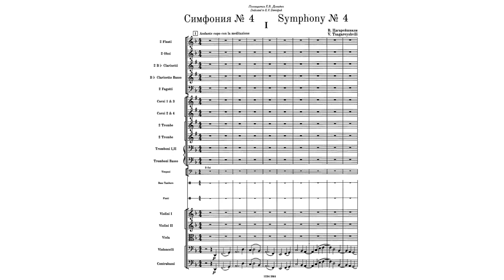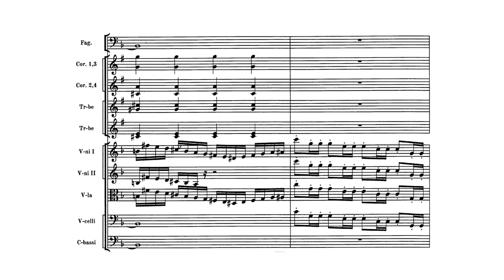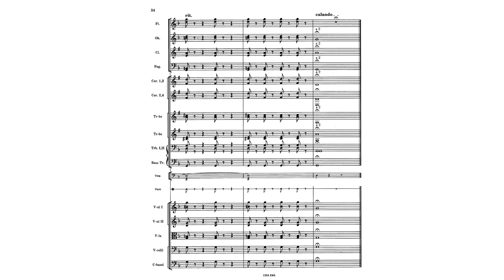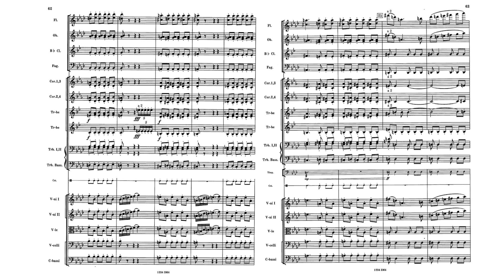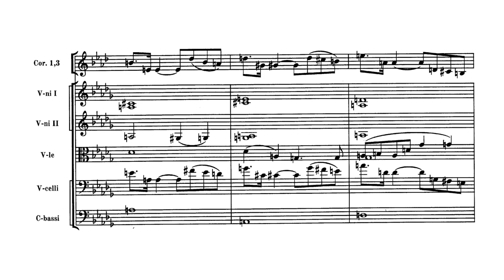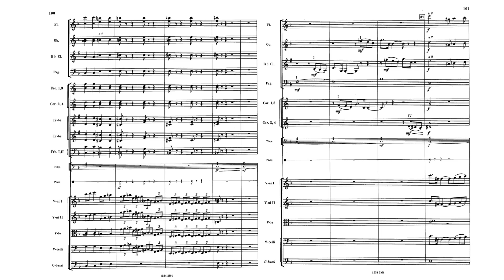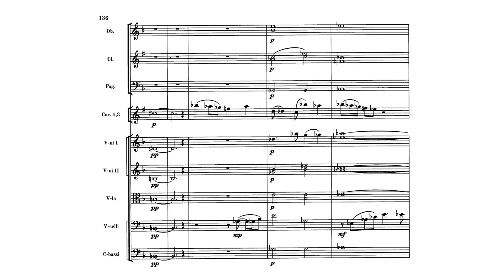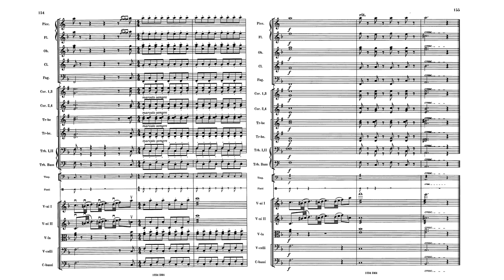Tsagareyshvili: Symphony No. 4, D Minor, Op. 2 (Audio + Score)